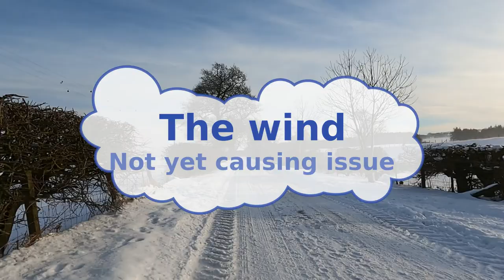Midlothian - a wild one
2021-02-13: last of the winter blast. Air temperature was -5°C, with wind chill a long way below that.